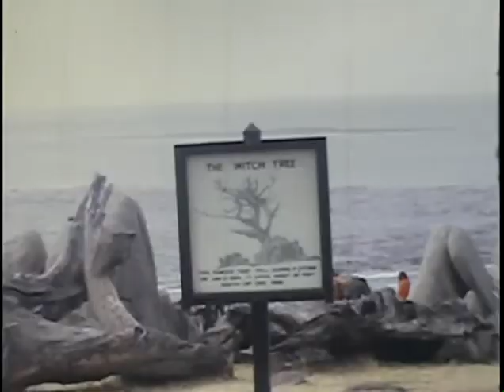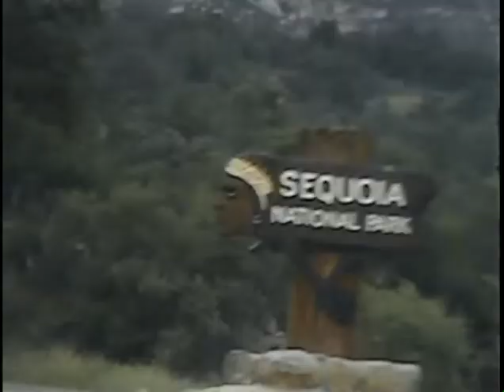John Judd 8 Home Movies (part 1)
This video is 1:02 - One hour and two minute long.

This is a video that my grandfather shot on his 8mm camera sometime around 1967/68.  This is being posted for the enjoyment of family and friends.